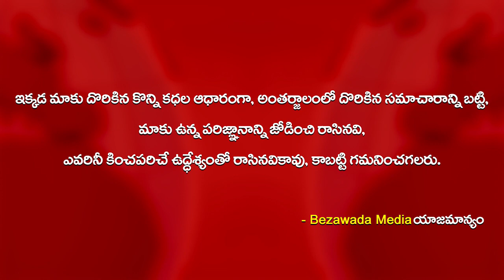CM Ys Jagan Inspects Landslide Incident | Kodali Nani Vallabhaneni Vamsi | Bezawada Media